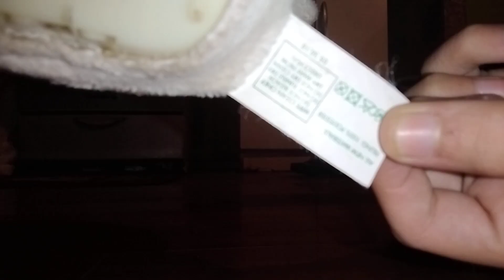musical wabbler snowman (2010 rare)